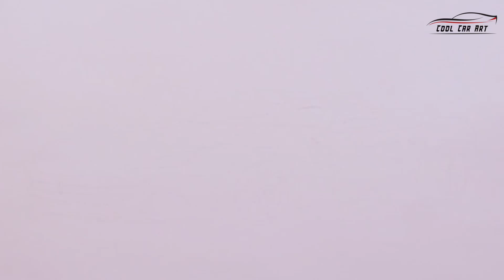Ferrari Portofino car detailed pencil sketch